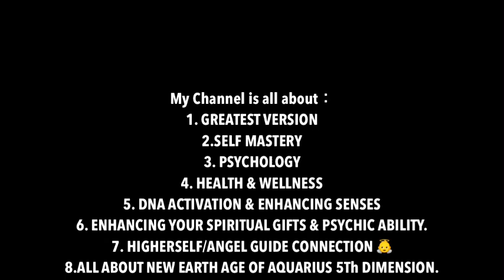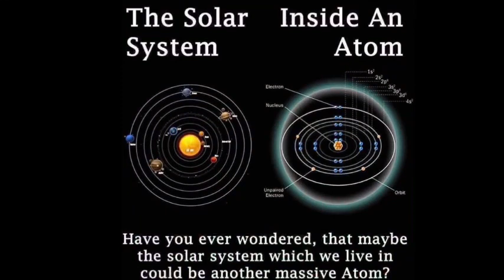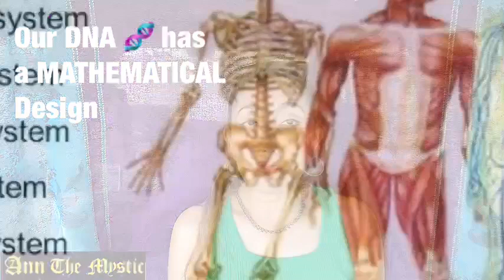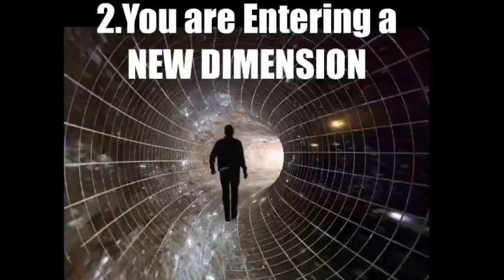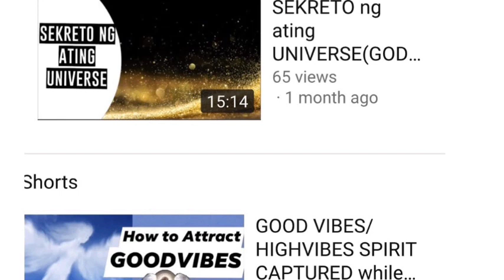Angel Number 1111 (Filipino Version)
Ang mga align numbers Po na ating nakikita palagi ay hindi Coincidence.Ito Po ang tinatawag na SYNCHRONICITY at paraan ng ating mga Spirit Guides,Angels or Universe kung Paano sila makikipag communicate sa atin sa pamamagitan ng mga number significance.Ito rin ang tinatawag na mga LIGHTCODES sa ating DNA 🧬 Activation & Upgrade.Kaya magpasalamat Po tayo palagi sa ating mga Angel everytime na nakaka receive Po tayo ng mga ganitong number alignment & significance.Maraming Salamat Po.😇🙏God bless.